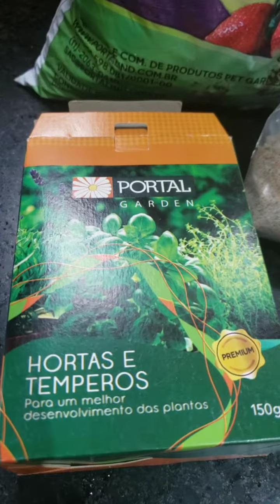Plantando a flor azul...